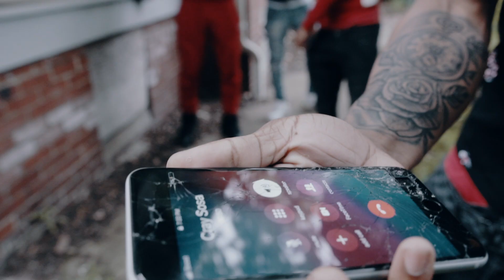Young Des - Ghetto Ways (Official Music Video)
1OAKMGMT
Dir x @_Bolmain92
Director of Photography/Editor @_Bolmain92

Young Des - Ghetto Ways

1OAK MGMT

Grown Man Decisions EP Coming soon on all stream platforms!!!